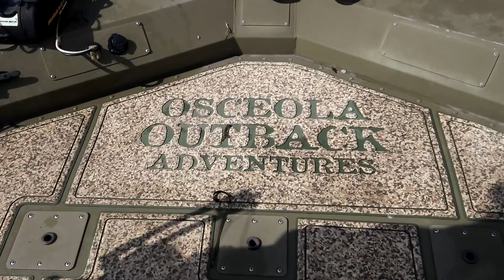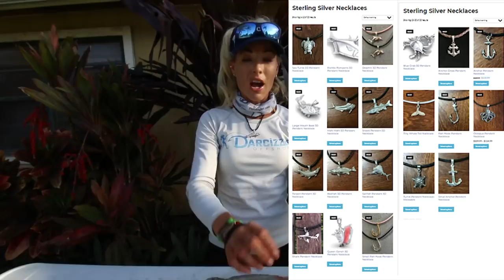DESTROYING INVASIVE Tilapia in Florida! 😀 BOWFISHING Tilapia Catch Clean Cook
Florida bowfishing with Oseola Outback Adventures in Central, FL! Blue tilapia are a highly invasive species wrecking havoc on our ecosystem, they are native to North Africa and the Middle East. I show you how to fillet tilapia for dinner and we show you an easy tilapia fillet recipe!

DESTROYING INVASIVE Tilapia! Bowfishing Tilapa ccc

5/11/21 500